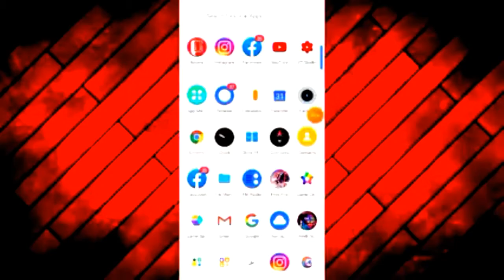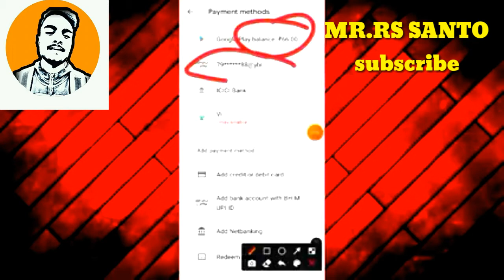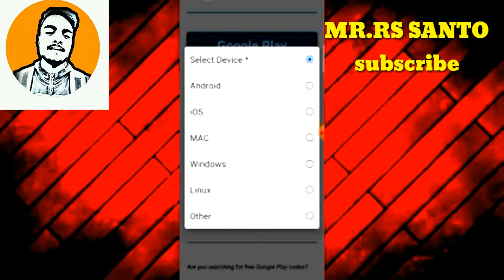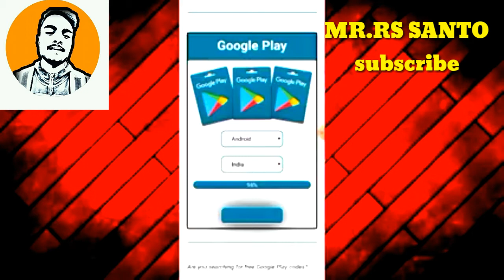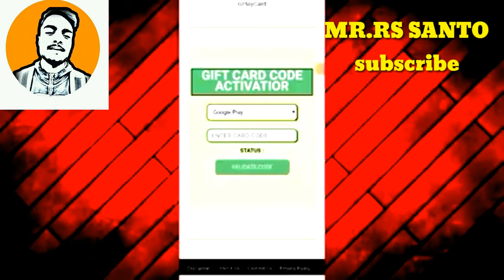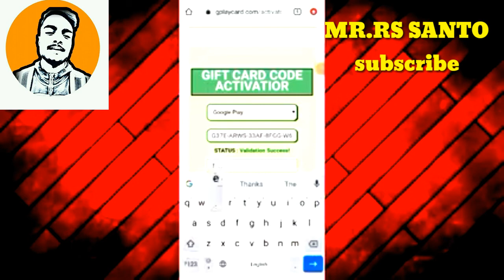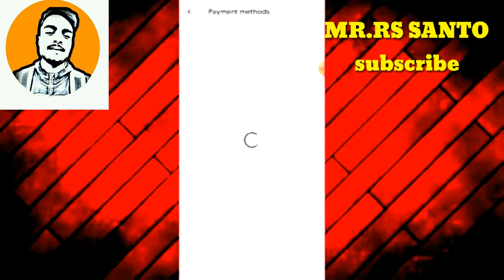Earn Free Redeem Code In Playstore || 2021 Free Google Gift Cards Tips & Giveaway